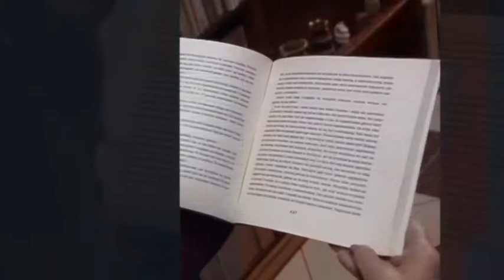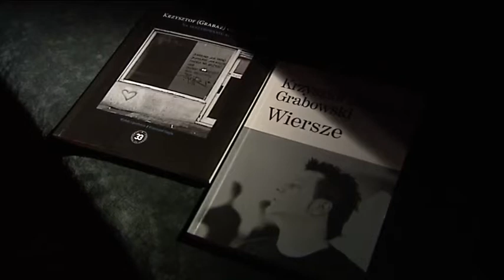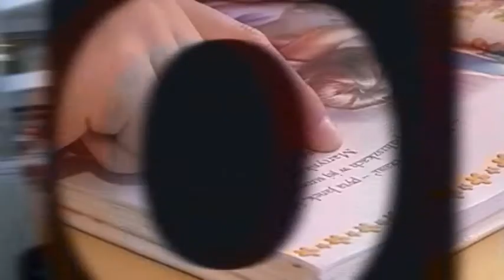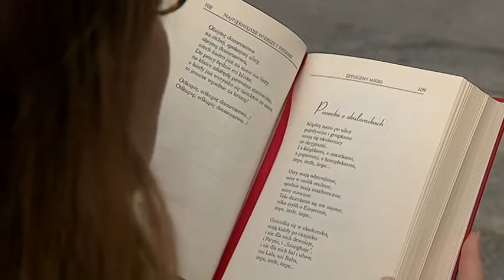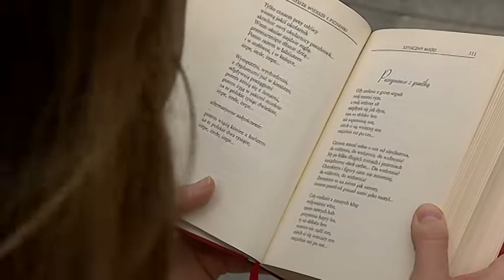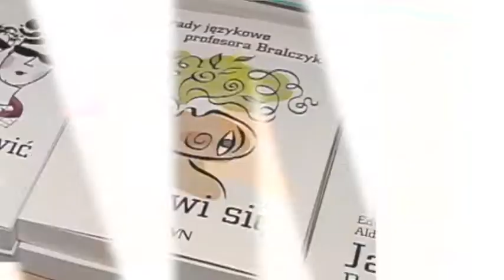Piosenka musi posiadać tekst. O języku piosenki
Co znaczą metafory w polskich tekstach piosenek? Czy artysta zawsze wie co autor tekstu miał na myśli? Co znaczą w końcu nazwy niektórych polskich zespołów? Obowiązek obowiązkiem jest piosenka musi posiadać tekst...